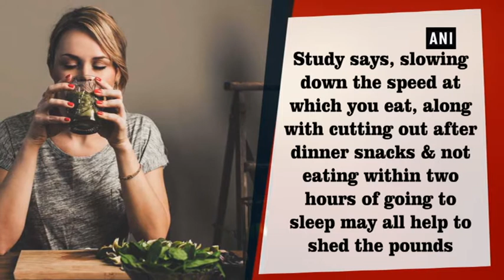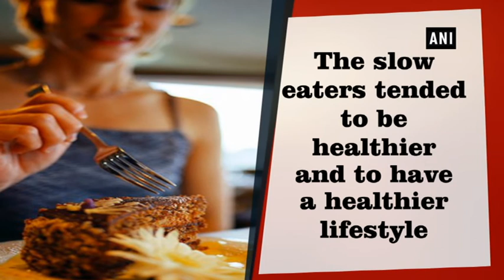Slow eating aids weight loss - ANI News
New Delhi, Feb 14 (ANI): Slow eating is linked to weight loss, a new study has suggested. According to the study, slowing down the speed at which you eat, along with cutting out after dinner snacks and not eating within two hours of going to sleep may all help to shed the pounds.